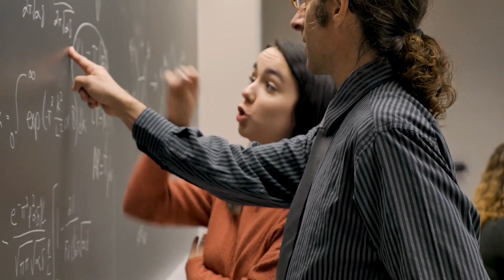What is a Type One Planet?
In 1964, a man named Nicolai Kardashev created the Kardashev Scale, a model of civilizations in which we could extrapolate on what a successful civilization could look like in the future.
A Type One Civilization is the first stage, in which the dominant species has become a cohesive planetary population that can harness and control 100% of the energy available on that planet. While there are many adaptations on this model, we propose an adaptation that goes beyond the old Soviet focus on energy and power.
Consider instead a Type One Planet. A Type One Planet is a cohesive planetary ecosystem in which the dominant species can harness the energy needed for their civilization, along with the democratization of 100% of the knowledge that is available on the planet. It is a planetary civilization that is in equilibrium with themselves as a population and with the surrounding environment. They're able to sustainably utilize all of the available resources while maximizing the psychological capabilities of its population.
This is a long term, sustainable state in which we can communicate and coexist effectively and peacefully on a planetary scale. A Type One Planet represents absolute democratization of knowledge, energy distribution, life sustaining technology and resources, and environmental balance.
The purpose of this project is to help lay the foundational elements of becoming a Type One Planet.
The Type One Planet podcast is our first step in this process. It features interviews, round tables, debates, and collaborative sessions to ideate on concepts that will enable us to lay the foundation for becoming a Type One Planet. Each guest is a mission driven visionary, including inventors, scientists, and early entrepreneurs. Each interview is a deep exploration on the innovation, technology, or line of scientific study that the guest is pursuing. By the end of each episode, every listener should be able to articulate an explanation of what the guest does, how their innovation works and explore how their work can contribute to the development of a Type One Planet. As we host more guests with similar missions, but unique approaches, we will bring them together in round table collaborative discussions to come up with new ideas and concepts that build towards our common, foundational mission.